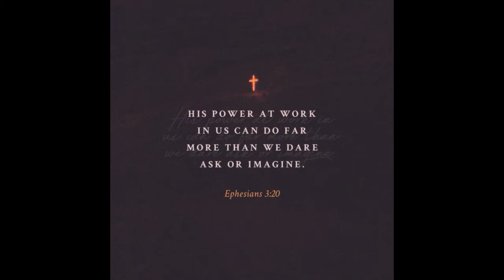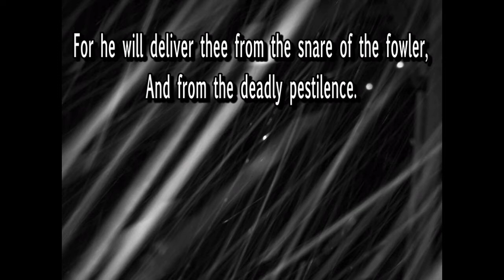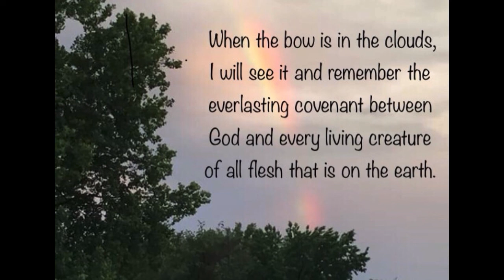Trepidation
Trepidation is a recent project.
I haven’t done one in a while.
The song is about politics and religion.
I put it together, lyrics, melody and slide show in a about a week.
Fun stuff.
You can view the lyrics below. Thanks for listening.

Trepidation proclamation
What does is it mean

Twist the context
Split the right
All this calamity
Yeah it’s Just another fight

Chorus 1
Did the founders fail
Do you believe
The system is corrupt
Can you perceive it

Chorus 2
A million miles around the world
Division reins in the halls
Whistle blowers and whispers
Causing the fall

Education without tact
When The formula is not exact
Situations rise
Given to lies

Wisdom of the chosen few
Rules that bend and sway
Not a chance or sign of reason
Turbulent days